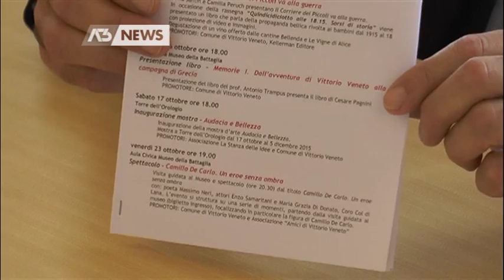LA GRANDE GUERRA: COMMEMORAZIONI A VITTORIO VENETO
VITTORIO VENETO - Vittorio Veneto ai blocchi di partenza per le cerimonie commemorative dell'ingresso dell'Italia nella Prima Guerra Mondiale. 24 appuntamenti in meno di due mesi con un occhio particolare al 4 novembre, anniversario della fine della Grande Guerra e Giornata dell'Unità Nazionale e delle Forze Armate - Intervistati: MARIA CRISTINA SCALET (Direttrice Museo della Battaglia), BARBARA DE NARDI (Assessore al sociale Comune di Vittorio Veneto), ROBERTO TONON (Sindaco di Vittorio Veneto) - Servizio Tiziana Bolognani, immagini Nicola Marcato, montaggio Paolo Carrer - Segui Antennatre anche sul digitale terrestre! Visita il sito per ulteriori informazioni.